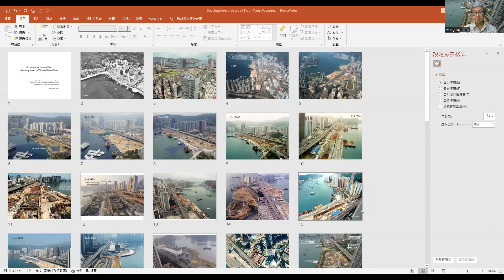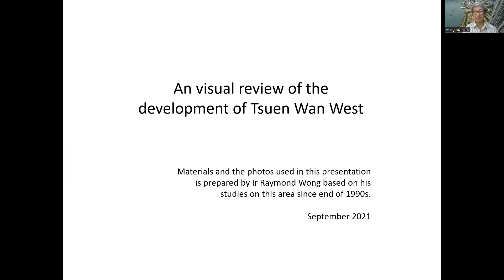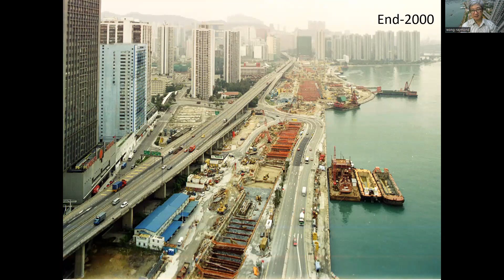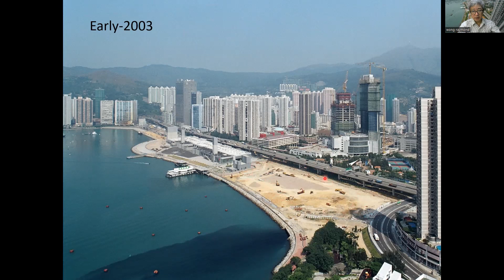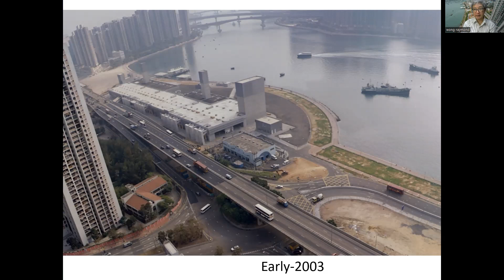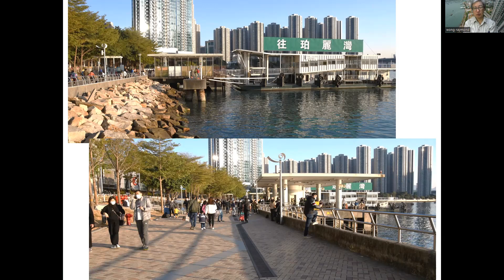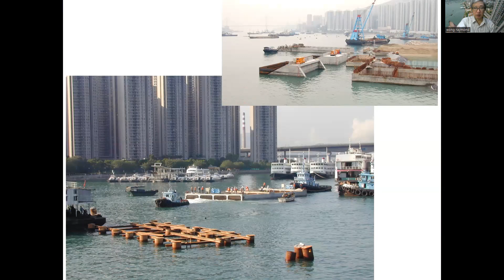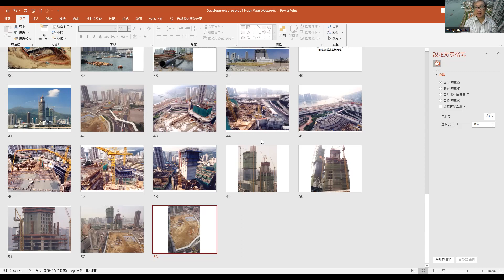說香港故事 - 荃灣西的發展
王煒文老師於九Ｏ年代末，開始持續地跟進西鐵荃灣西站，及其鄰近區域的建設，親身目睹此區現今發展成為荃灣的一個新焦點，同時也為這社區帶來一個優美的公共空間。王老師用他拍攝的照片作個記錄，為公眾給荃灣西說個故事。